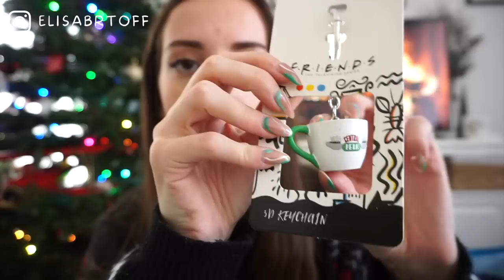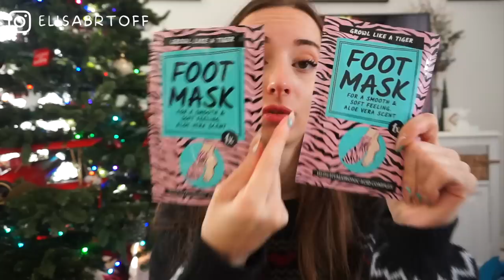Vlogmas 12 : big haul action, stokomani, gifi, truffaut